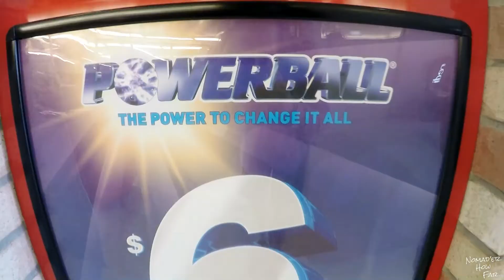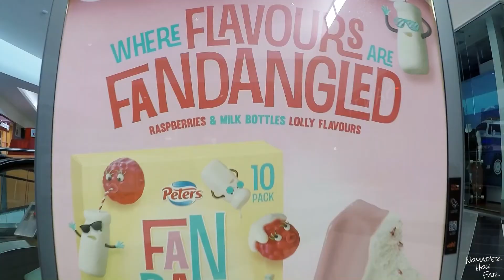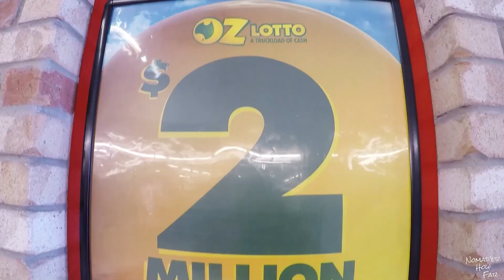THEY WANT YOUR SOUL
Over the last few months I've been collecting bits of footage while travelling, capturing on film the brash colour and boldity of advertising. At every turn, in cities and even on remote islands across the world, there's inducements to buy, consume, and then discard, to then do the same all over again. Then one day I happened upon the song 'We want your soul', and I knew it would be the perfect background to a little video about our commercialised world.

Feel like supporting us?